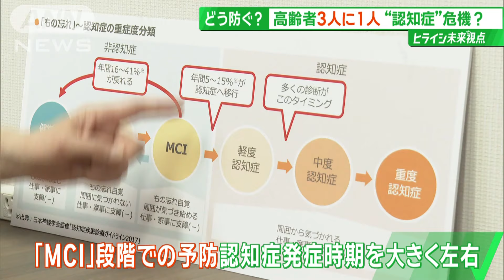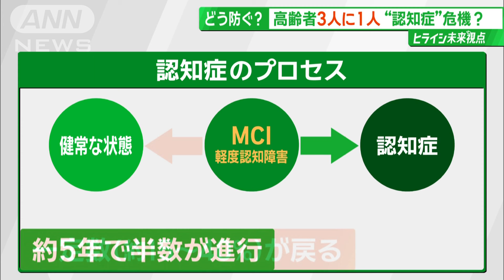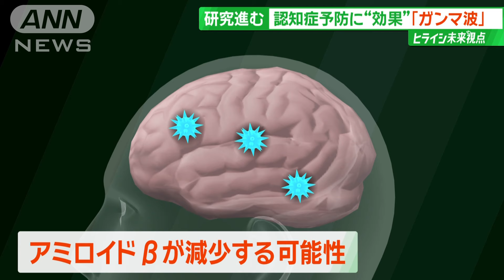3人に1人が“認知症”の予測 広がる“予防”将来の発症左右するMCIとは？【サンデーLIVE!!】(2024年6月16日)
■3人に1人が“認知症”の予測

　東京・新宿区にある「健脳カフェ」。認知症に不安を感じる人などを対象に体操などのレクリエーションを通じて、認知症を予防することを目指す新しいタイプのカフェです。

都内から通う男性（86）
「私ぐらいの年になると、やっぱり認知症っていうのは気になる。そういうことにならないように、何かヒントがあるんじゃないかと思い参加しました」

横浜市から通う男性（67）
「母が亡くなった経緯が、最終的には認知症を患って施設に入ったんですけど、私、全然認識なくて、発症の兆候も後で考えたらあったんですが、それも気付かずに（認知症を）あまりにも知らなすぎて、後々に後悔がありまして…」

　厚生労働省は先月、「2040年に65歳以上の高齢者の3人に1人が『認知症』か、“その前段階の状態”とされる『MCI（軽度認知障害）』を患う」という予測を発表。国が「認知症」だけでなく、「MCI」患者数の推計もしたのは今回が“初めて”です。

■「認知症」発症時期左右するMCIとは？

　認知症研究の第一人者で、カフェを運営する新井医師は、この「MCI」の段階での予防が“将来、認知症を発症する時期を大きく左右する”ことが分かってきたと話します。

　MCIとは、「正常な状態と認知症の中間」であり、記憶力や注意力などの認知機能に低下がみられるものの、日常生活に支障をきたすほどではない状態を指します。

　新井医師は、この「MCI」の段階で何も予防をしなければ、およそ5年で半数が認知症を発症する一方で、適切な予防を続ければ、正常な認知機能を取り戻すことができる人も一定数（約15～40％）いると話します。

アルツクリニック東京　新井平伊医師
「一番、今の医学では（MCIが）ホットなところです。火事で言うと、火元がくすぶっているうちに火元を消せばいいが、広がってしまい認知症になる。MCI（軽度認知障害）は火元とその近くがくすぶっているぐらい」

　半年前からカフェに通う田中さん（仮名）。去年、「MCI（軽度認知障害）」と診断されました。

去年「MCI」と診断　田中さん（仮名・80）
「今の段階ではどうにか1人で暮らせますが、もう少し（症状が）進んだら問題ある。ギリギリのところで、さまよっている感じですね。これ以上になったら、認知症のグループになってしまうので」

　田中さんはここでの活動に加え、去年12月に保険適用となったばかりの治療薬「レカネマブ」を投与しています。認知症の原因物質を取り除き、進行を抑える画期的な新薬です。

　田中さんには日常生活に支障をきたすほどの症状はないものの、“手放せないもの”があると言います。

「メモを取ります。今のこともね、『いつ放映』とかって教えていただいてるのに、もう家まで帰る間に忘れちゃうんですよ。『どこで待ち合わせ』とか、友達と約束したことをすごく楽しみにしてるのに、うっかりその日を忘れちゃうことがあるんですよ…」

　一方、“薬を用いない予防法”も広がりを見せ、より身近なものになってきています。

■“ぼけ封じ”観音での新たな試みとは？

メ～テレ　小松崎花菜アナウンサー
「東京・世田谷区にある玉川大師です。こちらは“ボケ封じ”にご利益があると言われているお寺で、週末になると多くの方が訪れる場所です」

　認知症にご利益がある「ボケ封じ観音」で知られる玉川大師。住職の眞保さんは参拝客に「さらなるご利益を」と、今年3月、ある最新設備を全国で初めて導入しました。

玉川大師　住職　眞保龍言さん
「この向こうにスピーカーがあるんです」
「（Q.ここからお経が流れている？）聞いてみて、ちょっとあれと思うことありません？」
「（Q.ちょっと音が割れているというか、反響しているように聞こえます）振動というか、震えがあるでしょ」

　こちらのお寺では「kikippa」と言う最新のスピーカーを使い、お経の音源を加工して“特別な音”に変え、出力しているのだと言います。

　「加工前の音」と「加工後の音」を聞き比べてみると。

「（Q.やっぱり変わった瞬間、反響してるというか、こもった感じというか…）『響く』という感じですね」

　この「加工された音」が「認知症予防」と一体どう関係があるのでしょうか。

　開発した会社は、この“加工された音”を聞くだけで、脳内に「ガンマ波」と言われる「集中したり、記憶する時に出る脳波」が発生すると説明します。「ガンマ波」を巡っては「認知症予防」に関して、こんな新たな研究結果もあります。

　そもそも、認知症の原因とされているのは「アミロイドβ」と言われる脳内で作られるたんぱく質で、健康な人にも存在する物質です。

　通常は「脳内のゴミ」として分解、排出されますが、排出されずに脳に蓄積することで、認知症の原因になると言われています。

　このアミロイドβがガンマ波によって減少する可能性があることが、アメリカの大学による最新の研究で分かってきたと言います。

　新井医師は認知症予防では、様々な予防法を組み合わせることが重要だと話します。

「1つ（の予防法）でこの複雑な、人類にとって1番大敵なアルツハイマー病を、何かやれば予防できるとか治るとかいうわけでは決してない。皆さん『予防が大事だ』という思いになってくれると、社会的に大きなムーブメント、流れになるんじゃないかと」

（2024年6月16日「サンデーLIVE!！」）